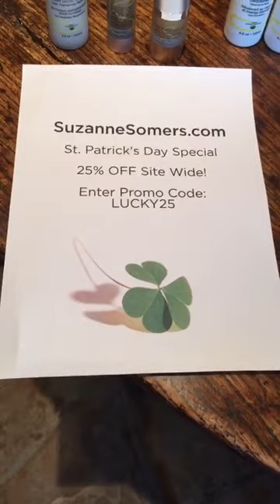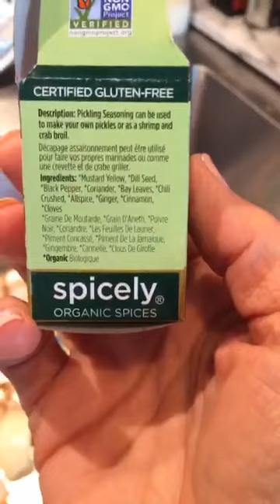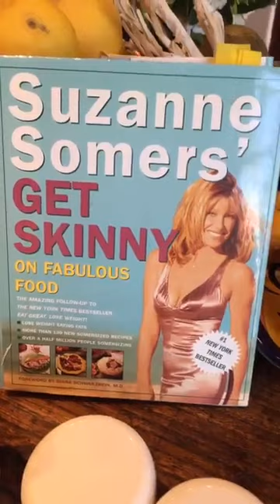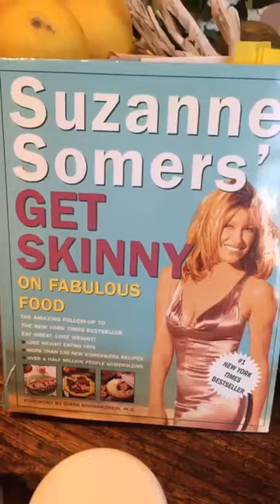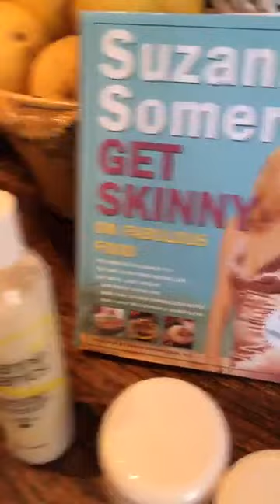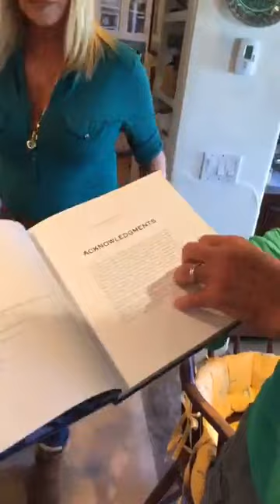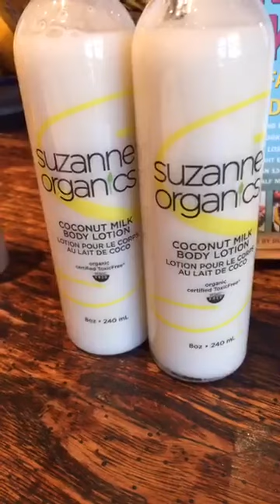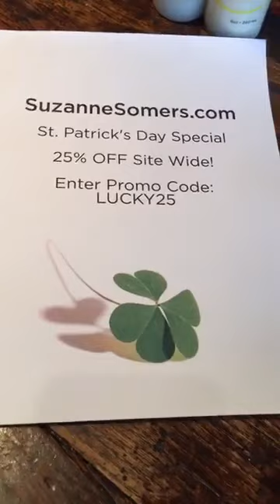Suzanne Somers | share everyday life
Suzanne Somers.